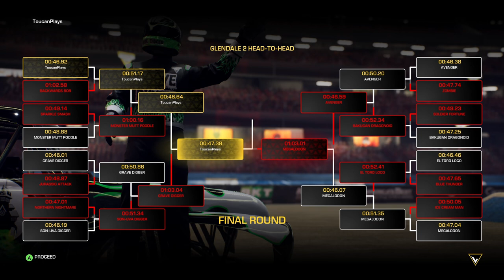Grave Digger Overcast - Monster Trucks Stadium Series | Monster Jam Steel Titans 2 - The Big Show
In this video, we'll be taking a look at Grave Digger Overcast, Monster Trucks, Monster Jam, and Steel Titans 2!

From the Monster Jam series, which lets you experience the intensity of Monster Jam racing, to Steel Titans 2, the latest installment in the Steel Titans series, this video is the perfect way to spend your time!

Come join us as we take a look at these amazing games and see which one is your favorite! If you're a fan of Monster Trucks, Monster Jam, or Steel Titans 2, then this video is for you!

Thanks to our newest subscriber:  ✨Brandon Schumacher✨ - Welcome to the flock! 🎉
463 Views - Jan 9, 2024

Looking for more fun?  for more awesome content!

Join the discussion on Discord!

About Monster Jam Steel Titans 2:

More Trucks! New Worlds! Monster Jam Steel Titans 2!

Welcome to ToucanPlays, your source for family friendly gaming content!

I enjoy monster trucks, Minecraft, Hot Wheels and lots of other fun games.  I'm an old dude so I get a little nostalgic about Star Wars and Ninja Turtles from time to time.  Hope you enjoy my channel.  Leave me a note if there's a game you'd like to see me play!
Attributions:
Music from Uppbeat (free for Creators!):